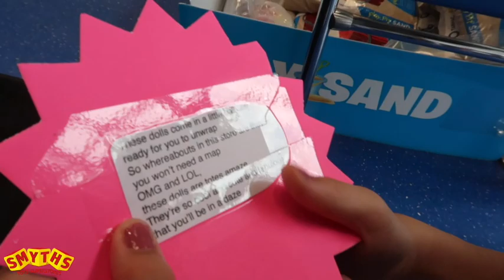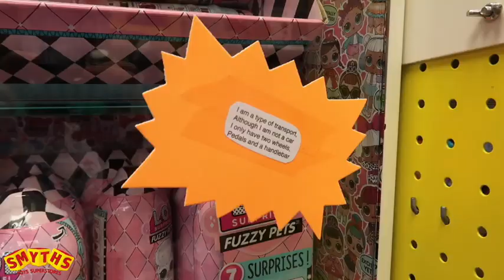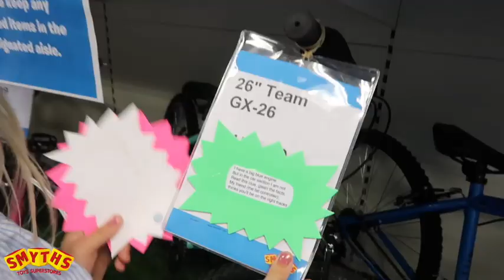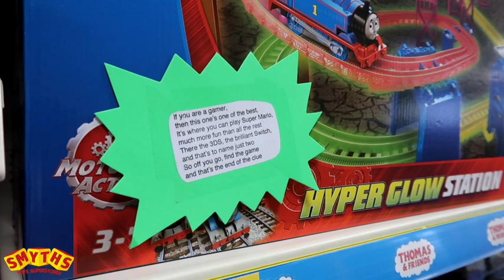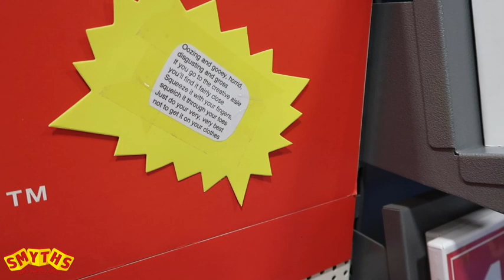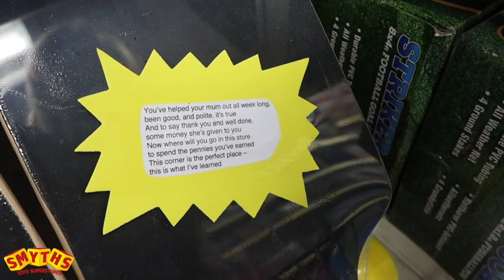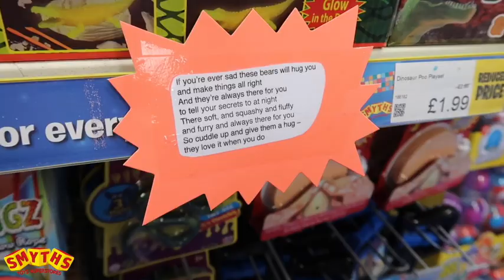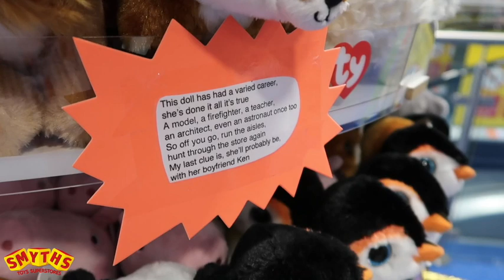MY BIRTHDAY CHALLENGE AT SYMTHS TOYS SUPERSTORE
Thank you to Smyths for letting us film my birthday challenge at our local Smyths Toy Superstore.
And also my Aunty JoJo who wrote all the clues for me !

I had so much fun with this challenge, trying to guess the answers and looking around the store.

See if you can guess the answer to the clues before I do !